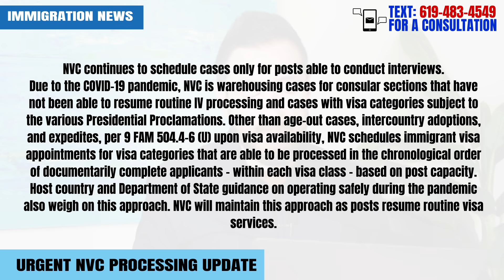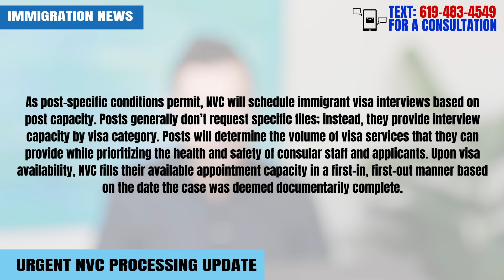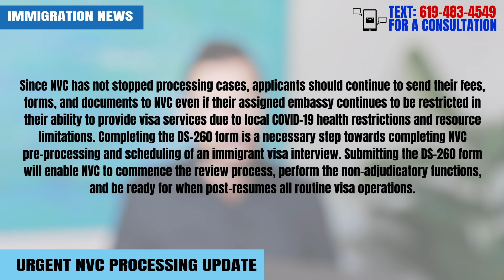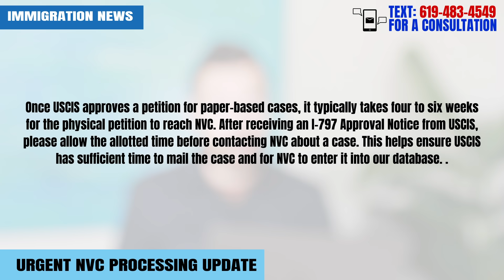NVC UPDATE: Immigrant Visa Processing | Status of Embassies to Reopen | Expedite cases information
Hello Guy's
In this video, I give an update on NVC processing times and the status of embassies and consulates abroad. My name is Jacob Sapochnick and I am an Immigration Attorney in San Diego, CA; but we help clients in all 50 states. NVC is handling cases that are documentarily qualified but the situation is different across the world.

Need more help? Remember you can always book a one-on-one consultation with me. Promotional price for my youtube followers! Use the following link to schedule yours:

💢💢Fees may apply💢💢

💬. SCHEDULE YOUR ONE ON ONE CONSULTATION WITH ME:
(9 AM - 5 PM PST Time).
Phone or Office meetings. Fees apply.

🕒. We update every single day on Social Media!

💟 : WHAT HAPPENS When You’re DENIED ENTRY TO THE US at the AIRPORT or PORT OF ENTRY?

☑️. Private Facebook group: Join our Facebook group where we share tips, updates, and content with our dearest members! -

❇️.  Need more help? Remember you can always book a one-on-one consultation with me. Promotional price for my youtube followers!

(Fees may apply)